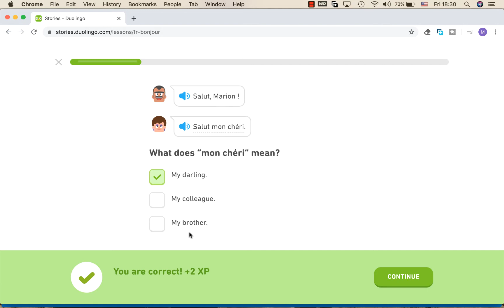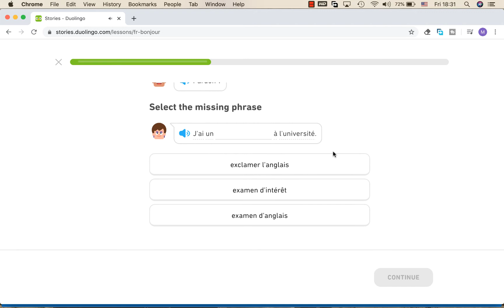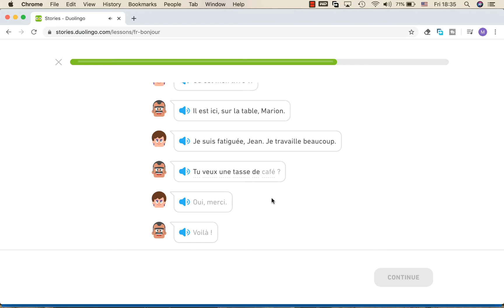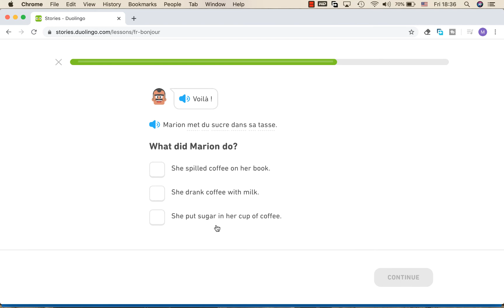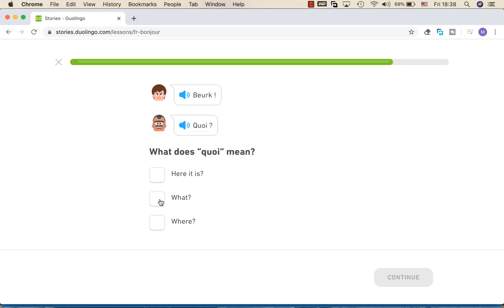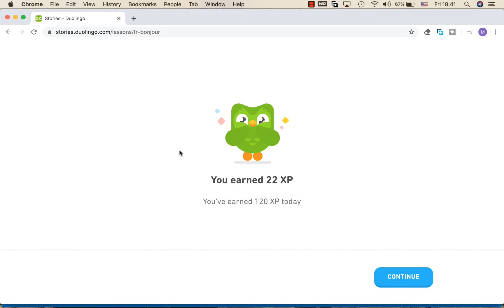مکالمه فرانسه-قسمت 4-سلام|French conversations-part 4-Bonjour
یک مکالمه ساده بین یک زن و شوهر در صبح